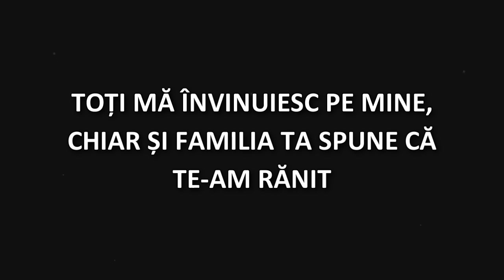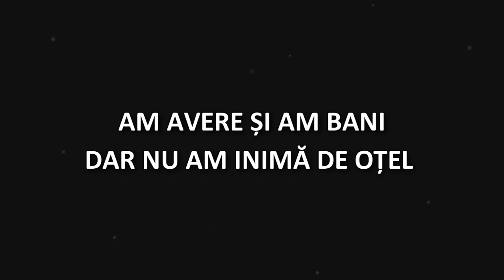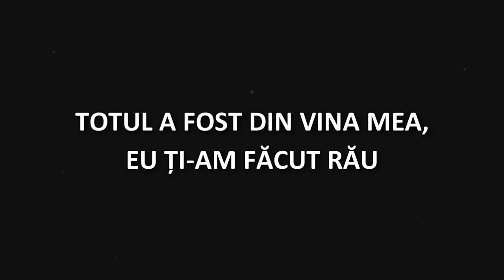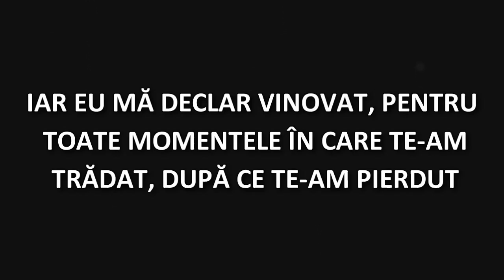Jon Z & Enrique Iglesias - Después Que Te Perdí (traducere în română)